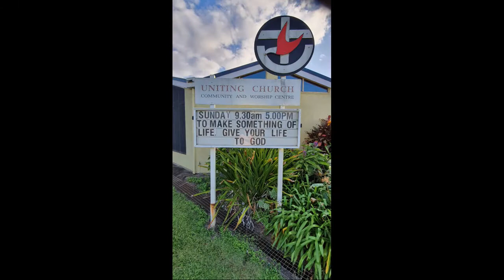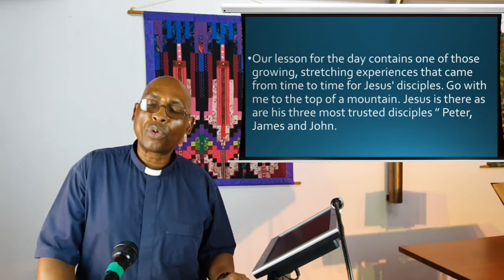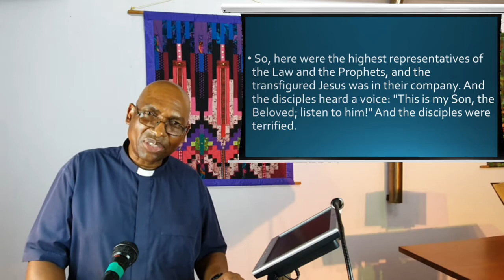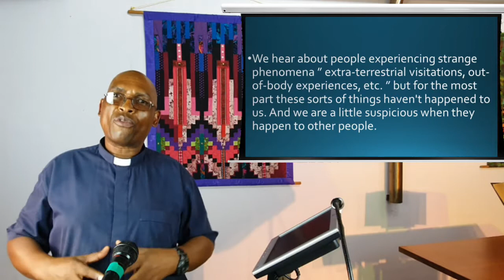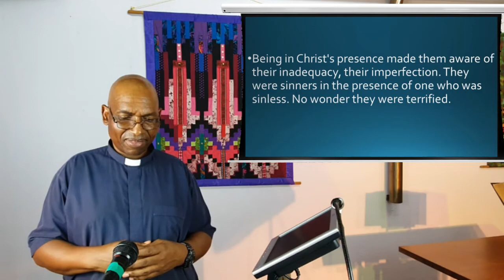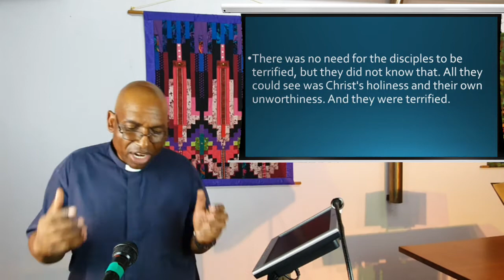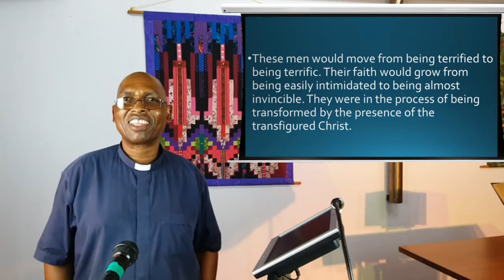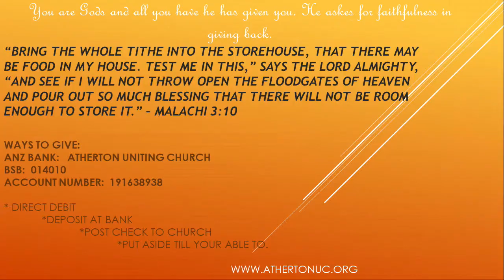14 February 2021 - "Swim with the Sharks.” - Rev Johnson Makoti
We can be scared like the disciples at the transfiguration in Christ’s presence but we need not be as we have value and hope. Change is possible. We can be transformed and can facilitate other people’s transformations. During times of struggle and despair we can reflect on who we will come when we are transformed. Watch and listen as the Reverend Johnson Makoti expound to us some applications from today;s scripture reading.

Publishing:  A. McCosh